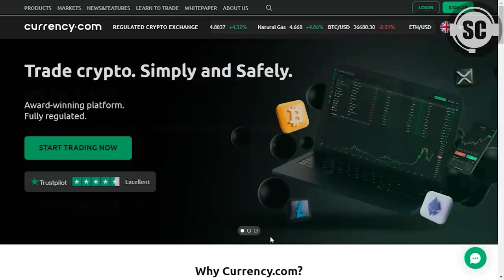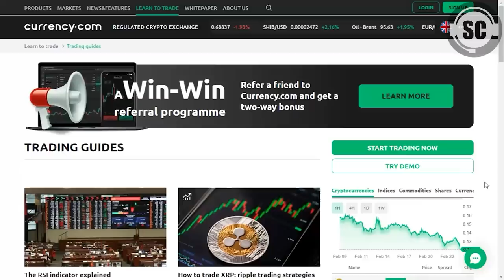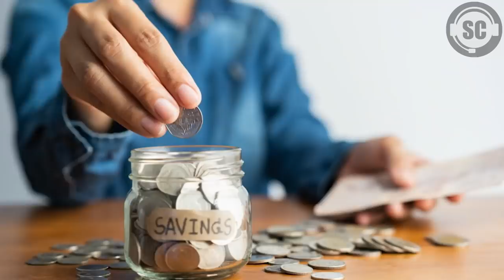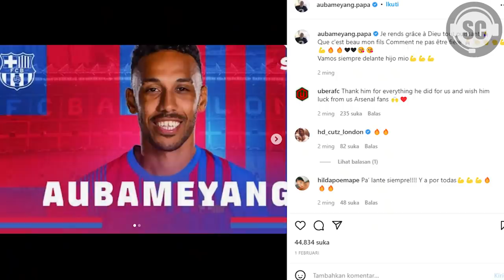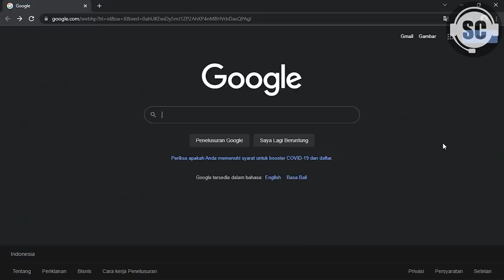BACOT TRANSFER MUSIM DINGIN 2022! NEWCASTLE ROYAL, BARCELONA MENANG BANYAK, MU ARSENAL? WKWKWK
💰 Invite your friends and receive free tokenized assets with Currency. com

Disini aku mau ngebacoti bursa transfer musim dingin yang uda selesai kemaren itu, Newcastle paling jor-joran, Barcelona ntah dapat duit dari mana, MU Arsenal ketawaki ajala Wkwkwk